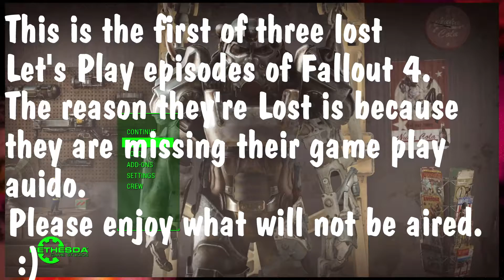Fallout 4- Lost Episode 1 -Character Creation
This the first of three "Lost Episodes" that Dougie and Mason recorded.

Youtube.com/MrDougieWeasel